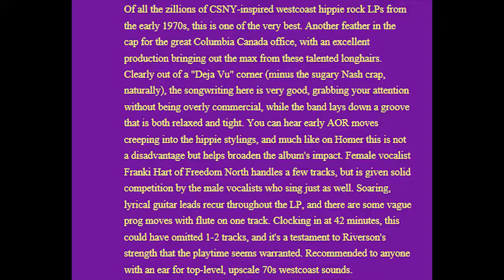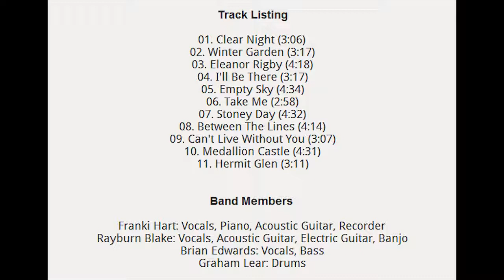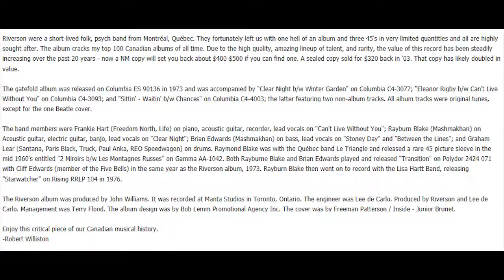Riverson I'll Be There 1973 Montreal Quebec Mashmakhan